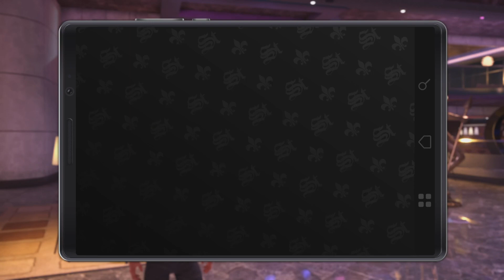Saints Row The Third Remastered Gameplay Deutsch #04 Das Belgische Problem - Lets Play German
Saints Row The Third Remastered Gameplay German Full Game PS5 Gameplay

Plattform auf der das spiel im Video gespielt wird: PS5

Saints Row The Third Remastered ist ein Action Third Person Shooter Adventure mit Open World

Saints Row The Third Remastered Lets Play Deutsch Kommentiert von Key Teyro (2022) Gameplay von der PS5